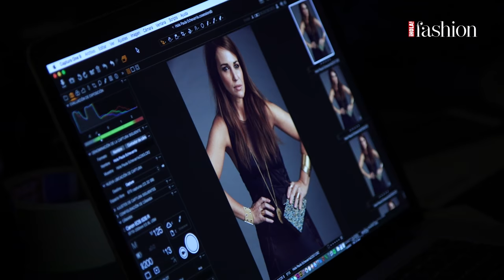'Making of': Paula Echevarría, elegante sensualidad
Se encuentra en uno de sus mejores momentos y se prepara para dar la bienvenida a 2017 con más ganas y energía que nunca. Paula Echevarría posa para H!FASHION en una sesión de fotos donde saca su lado más 'sexy' con 'looks' de inspiración lencera.